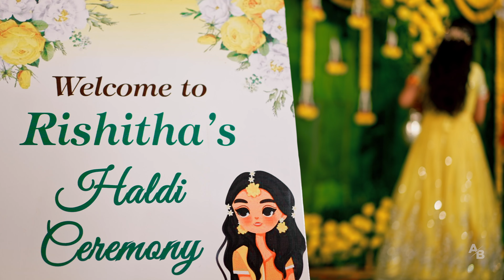Rishitha#haldiceremony cinematic 4k